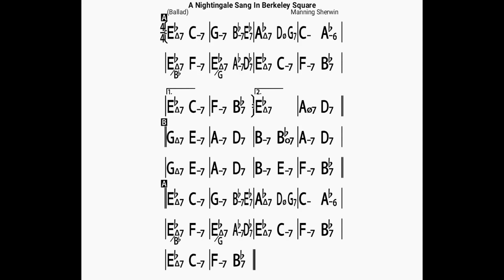A Nightingale Sang In Berkeley Square(no piano)backing track/bpm60